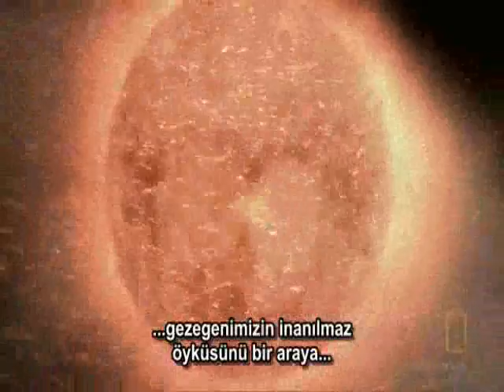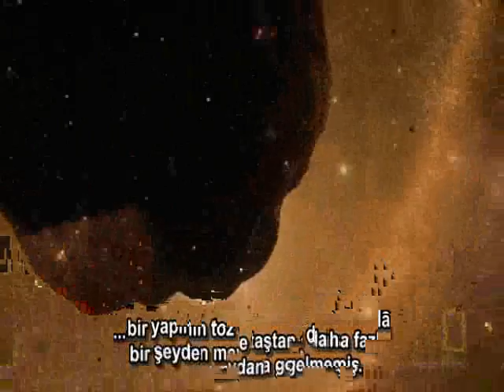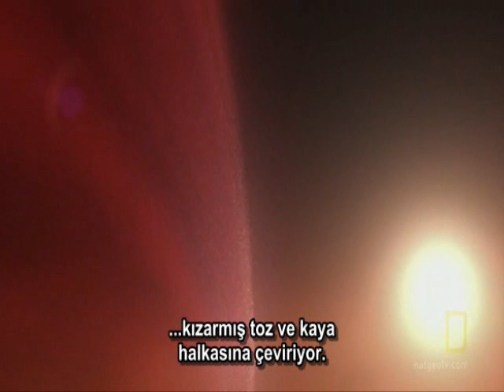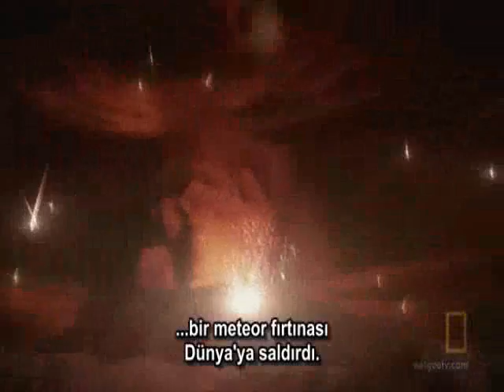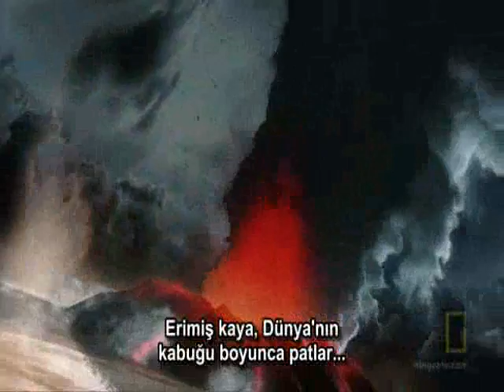dünyanın oluşumu belgesel part 1.wmv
national geographic türkçe alt yazılı